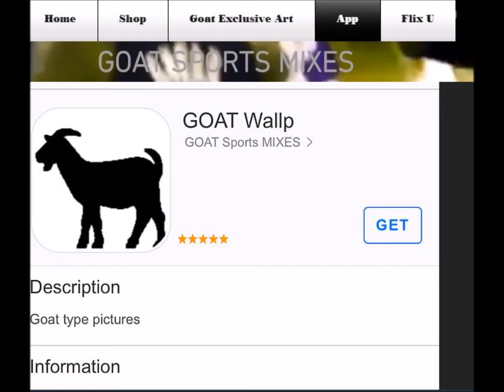Lebron James Be Careful Cardi B